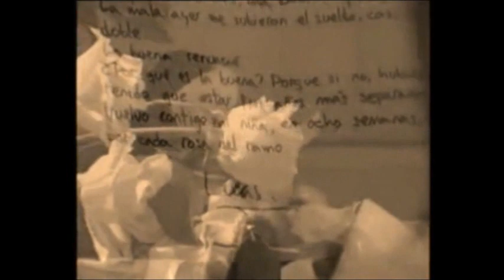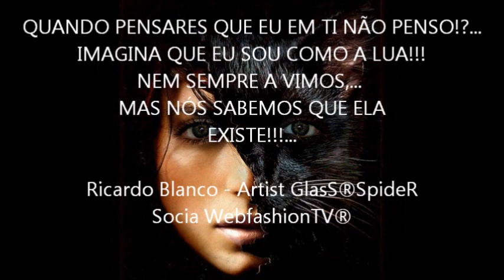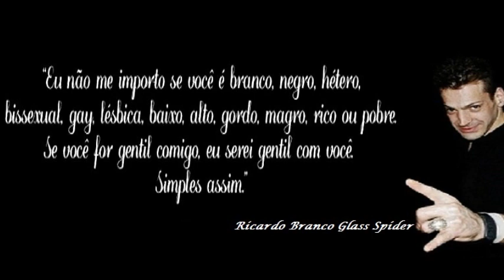QUIERO VIVIR LA VIDA AMANDOTE - ANA GABRIEL Y MARC ANTHONY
☜♥☞ Artist GlasS®SpideR ☜♥☞
powered by SpiderWeb®